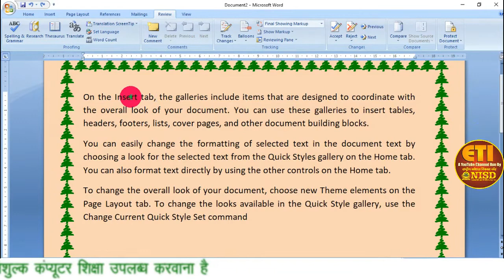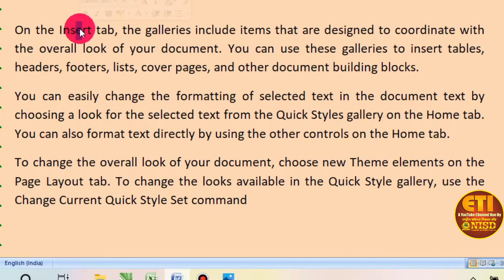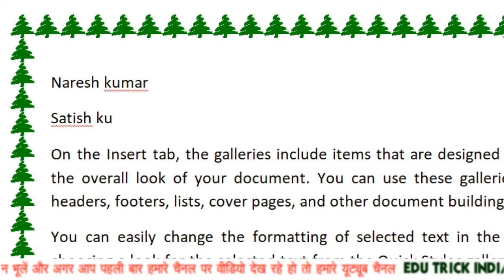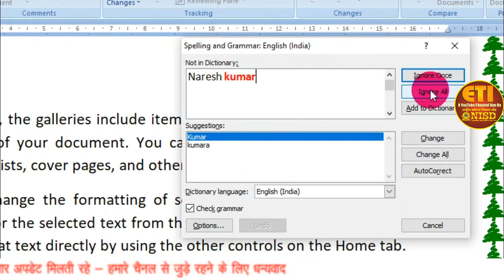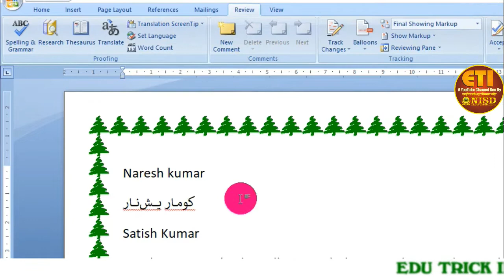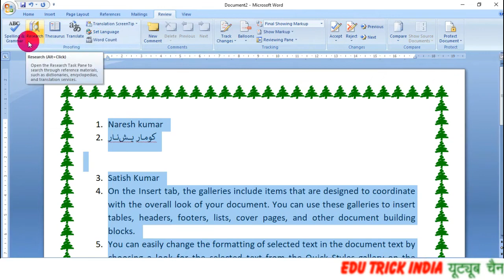MS WORD REVIEW MENU PROOFING MENU FULL VIDEO TUTORIAL COMPUTER KNOWLEDGE FOR BEGINER COMPUTER VIDEO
Spell Checking • On the Review tab, in the Proofing group, click Spelling & Grammar and • Follow through as you would in previous versions of Word. right-hand side of the main window. The word is automatically entered and the definition, if it can be found, is also shown as well.

SEE FULL VIDEO TILL END FOR DETAILED INFORMATION